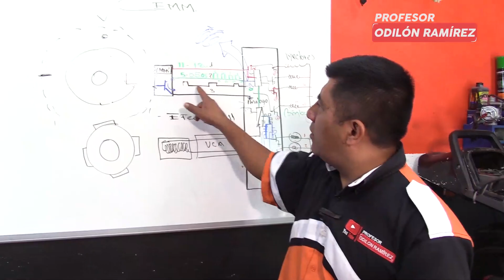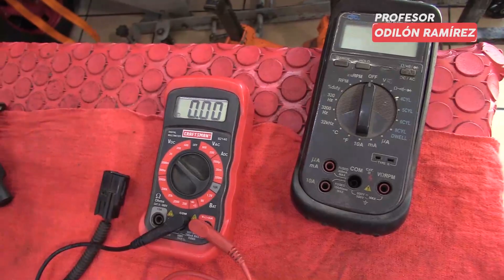¿Qué es el Efecto HALL? TE LO EXPLICO